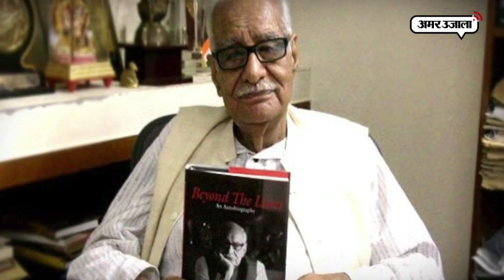वरिष्ठ पत्रकार कुलदीप नैयर का निधन, आपातकाल में गए थे जेल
वरिष्ठ पत्रकार कुलदीप नैयर का गुरुवार सुबह निधन हो गया। वह 94 वर्ष के थे। कुलदीप नैयर काफी दशकों से पत्रकारिता श्रेत्र में सक्रिय थे। उन्होंने कई किताबें भी लिखी थीं।